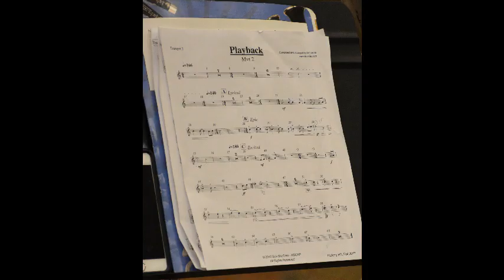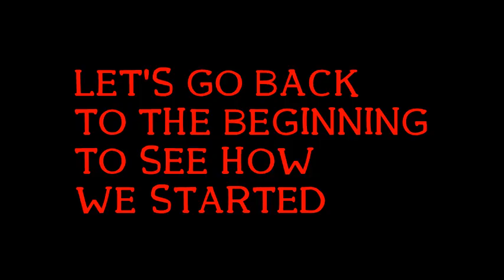Hickory High School Band Slide Show 2017-2018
Pictures and music by the Hickory High School Band 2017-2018